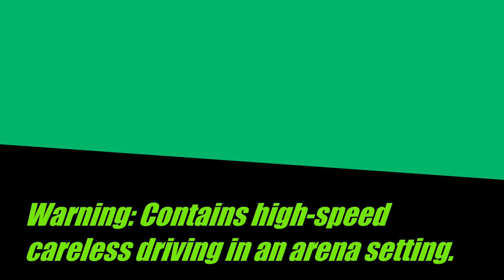Gotham City Rumble in Rocket League.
In this video, I am playing Gotham City Rumble in Rocket League under the casual playlist of modes.

Please note that there are moments of intense high-speed careless driving.